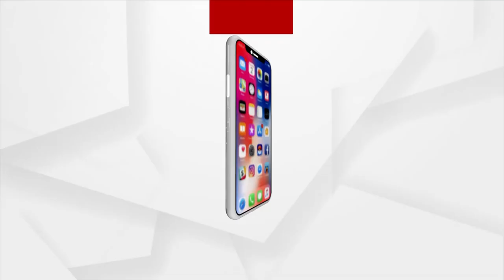DFO and Bidya Bharati killed my Son: Soumya's Father